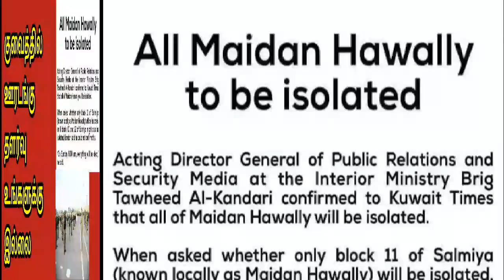குவைத்தில் ஊரடங்கு தளர்வு | JAFFNA TAMIL TV